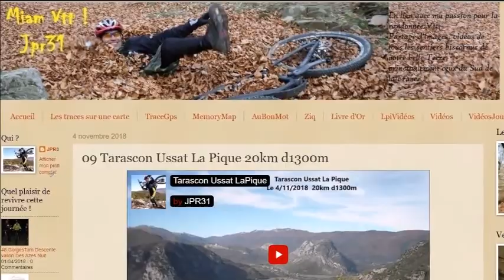TarasconUssat relive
Du Vtt à Tarascon, le reportage complet avec trace Gps sur Miam Vtt JPR31